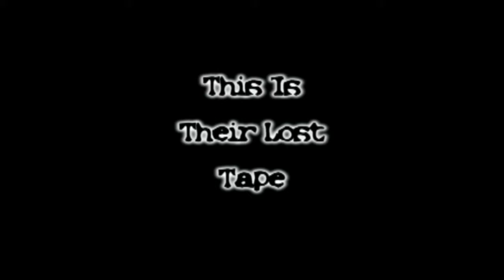The Lost Tape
In June of 1995. Two brothers, fueled by caffeine and Pixy Stix, combined with a recent stereo purchase from KMART, attempt to make the first viral video. This is their lost tape.